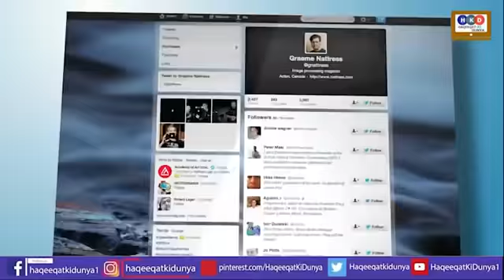Bushra Bibi Friend Farah Khan|Who Is She? & Imran Khan Wife Role|BBC Urdu